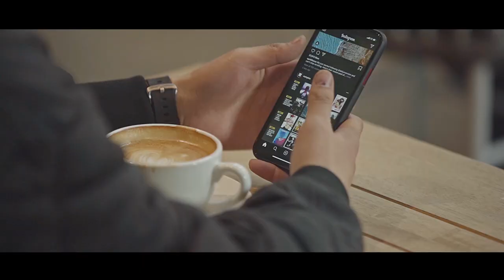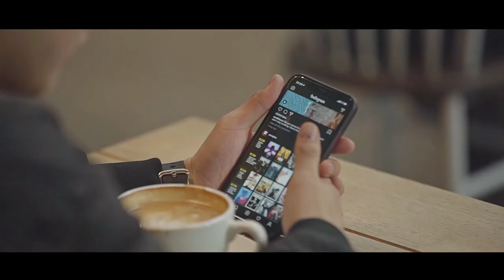AMN - CHIHER ft. Roockie (Official Music Video)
Mixing and mastering by Mad.O "M.A.D Records
Prod by Koxaa
Directed by Sanga